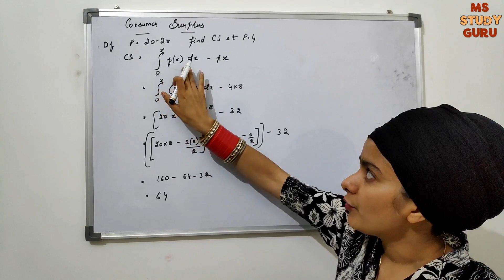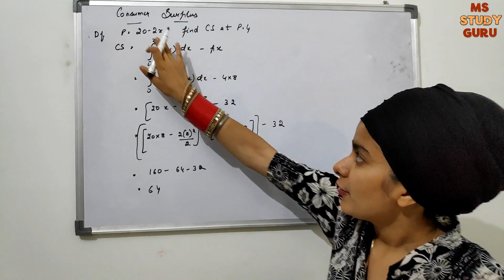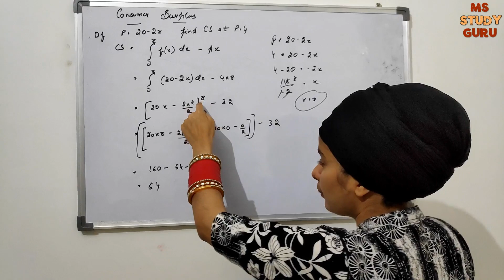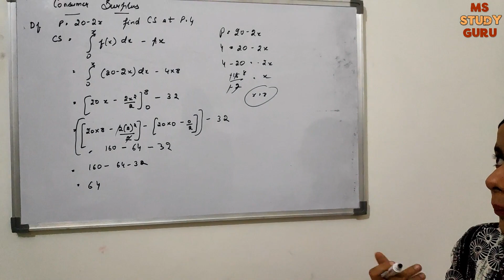HOW TO FIND CONSUMER SURPLUS || CONSUMER SURPLUS CALCULATION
how to find consumer surplus